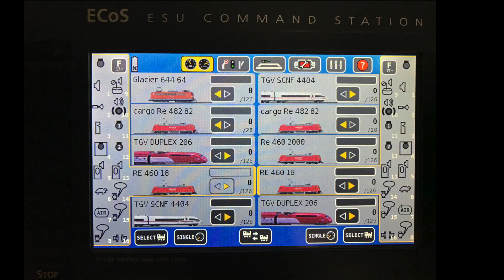N Scale Wunderland